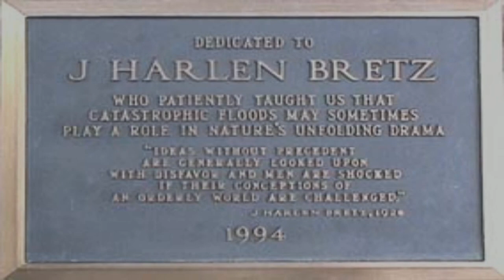Mandela Effect: Channeled Scablands of Washington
The Channeled Scablands of eastern Washington are home to geologic features not found anywhere else in the world. Catastrophic floods raced through the area during the last Ice Age, carving channels through the mostly flat land. Today, rolling hills of cropland and sagebrush steppe habitat are interspersed with canyons of carved basalt columns. A completely unique world exists within those canyon walls. Creeks and lakes support grasslands and trees. Wildlife and wildflowers thrive. Remnants of early Native American settlements and pioneer homesteads speak of the first inhabitants.

The area consists of scarred black rock cut by canyons, channels, pools, rock basins, ragged buttes, and cliffs. Sagebrush is often interspersed with bluebunch wheatgrass, basin wild rye, and wildflowers. Mule deer often browse along uplands, and many migratory birds flock to the area’s lakes and wetlands. Thrushes, warblers, mountain finches, and other small birds not ordinarily found in arid, open country congregate here in fall and spring.

Prior to the 19th century, most geologists were catastrophists who believed that the earth's fossiliferous rock was the result of the Biblical global flood. Around 1850 a major shift in thinking started to take hold, and the geological discipline began to develop into what it is today. As evolutionary theory began to spread, so did the idea that the earth was very old. Geologists began to interpret features, such as flood plains and canyons, based on current rates of deposition and erosion. Uniform rates and intensities were instead proposed as being the force behind the monumental quantities of flood sediment that covers the world. Uniformitarianism still governs the minds of geologists today.

Modern geology has been largely founded upon the need by naturalists to explain our world independent of supernatural Biblical references such as the global flood. Even a suggestion that massive floods were involved with the formation of geologic features can subject a person to scorn and cause them to become ostracized by their fellow peers. An example of this attitude is illustrated by the story of Harlen Bretz, who proposed in the 1920s that the topography of eastern Washington State was the result of a massive catastrophic flood.

Harlen Bretz's named this area of eastern Washington the Channeled Scablands. The idea that sites such as the Palouse Falls Gorge pictured at left were the results of floods was thought to be outrageous, and described by some as near lunacy since the area receives very little rainfall today. It took many decades for Harlen Bretz to finally receive the credit he deserved. In fact, it was not until the area was observed from the air that many of the Scabland features were accepted as flood deposits, such as the giant ripples pictured at right, which are up to 30 feet high and 250 feet apart.

Almost fifty years following his original proposal, Bretz was hailed as a hero, and in 1979, at the age of 96, he was given geology's highest honor — the Penrose Medal, which rewards one researcher each year for exceptional contributions to geology. The Channeled Scablands have now been dedicated to Harlen Bretz, and it is commonly known that this area was destroyed by a massive flood catastrophe. The flood was caused when a large glacial lake, called lake Missoula, broke through its natural dam and destroyed the majority of eastern Washington. During the Missoula flood stratified layers and canyons were formed rapidly.